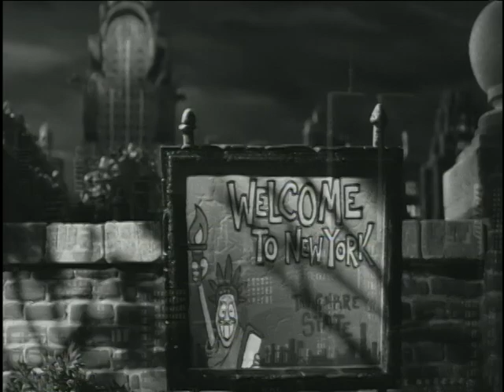Trailer Oficial Mary & Max legendado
Uma história de amizade entre duas pessoas muito diferentes: Mary Dinkle, uma menina gordinha e solitária, de oito anos, que vive nos subúrbios de Melbourne, e Max Horovitz, um homem de 44 anos, obeso e judeu que vive com Síndrome de Asperger no caos de Nova York. Alcançando 20 anos e 2 continentes, a amizade de Mary e Max sobrevive muito além dos altos e baixos da vida. Mary e Max é viagem que explora a amizade, o autismo, o alcoolismo, de onde vêm os bebês, a obesidade, a cleptomania, a diferença sexual, a confiança, diferenças religiosas e muito mais. Dos criadores do vencedor do Oscar de curta de animação Harvie Krumpet.